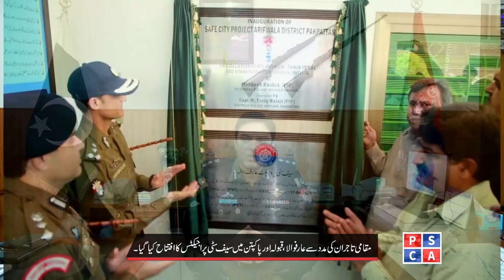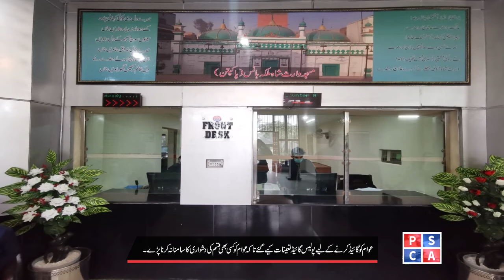Pakpattan DPO Interview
"What is the current situation of law and order in the city of Pakpattan Sharif? What protocols are in place for installing cameras to make the city a safe city, the condition of police stations, and the provision of justice for the residents?
Watch the exclusive interview of DPO Pakpattan, Tariq Walayat, on Safe City TV.